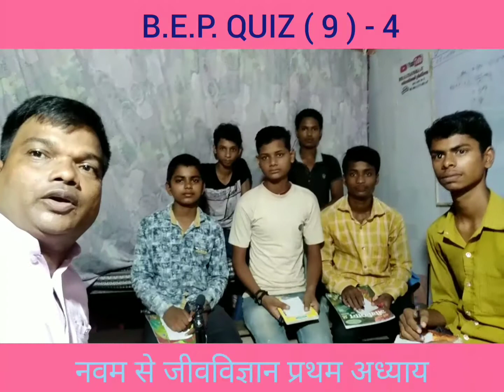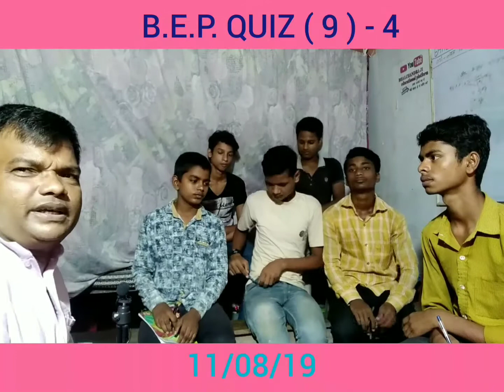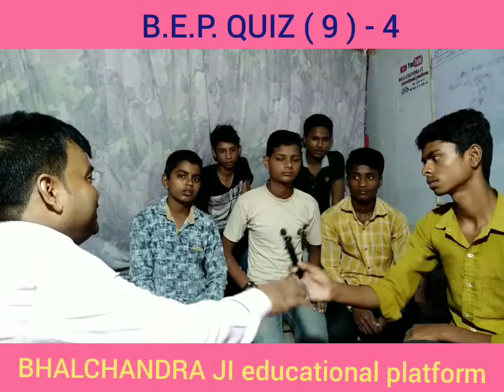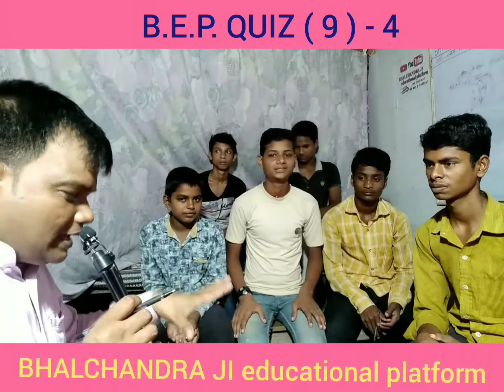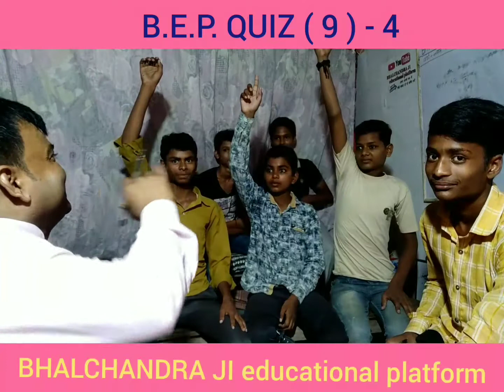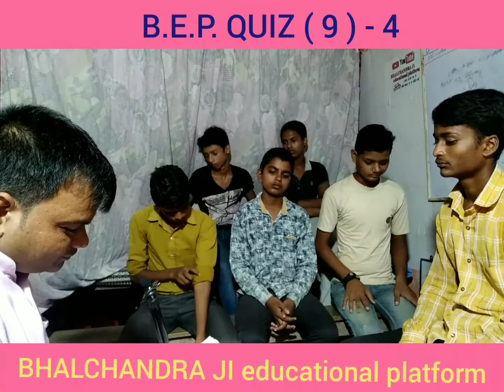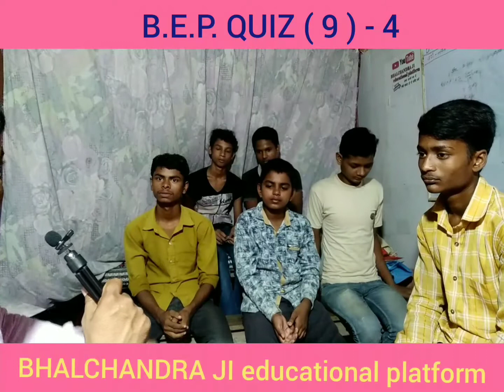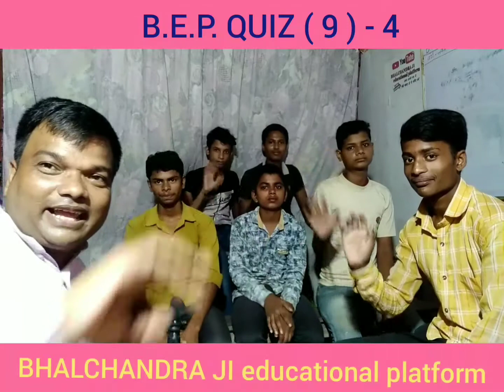जीवन की आधारभूत इकाई : कोशिका ॥ basic unit of life: cell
B.E.P. QUIZ ( 9 ) -  4 #12/08/19
वर्ग नवम से जीवविज्ञान#प्रथम अध्याय#